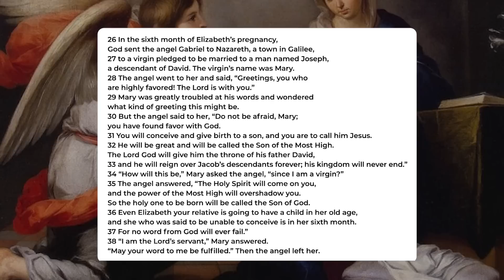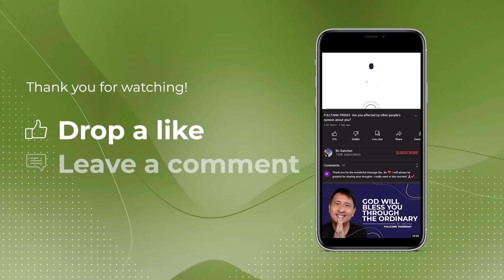FULLTANK FRIDAY: Do You Want More WOW In Your Life?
Do you want more fulfillment in your life?

If Yes, then listen to what I'm about to say.

PS. Are you looking for a spiritual community?

Come join us at The Feast! It’s a weekly gathering of the Light of Jesus family where we grow as a COMMUNITY, enriching our lives, and NOURISHING our hearts with God’s word.

We want to welcome you to our family!